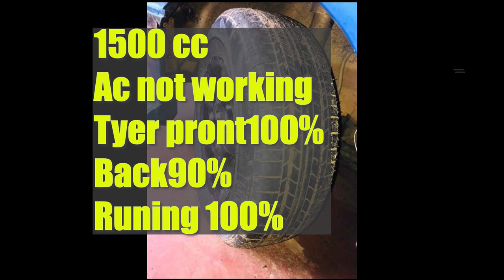Ikman. lk wahana | vehicle for sale in srilanka| Vahana sale srilanka